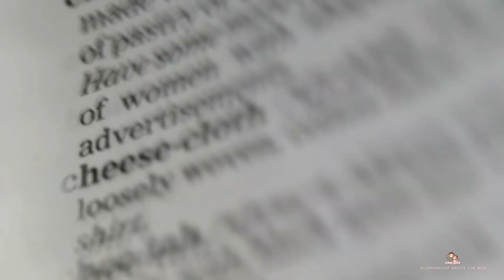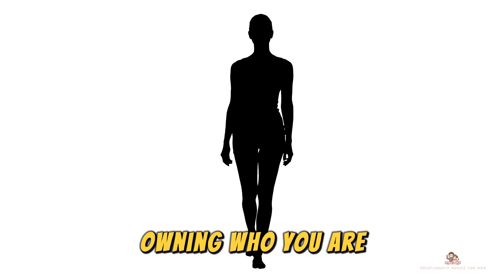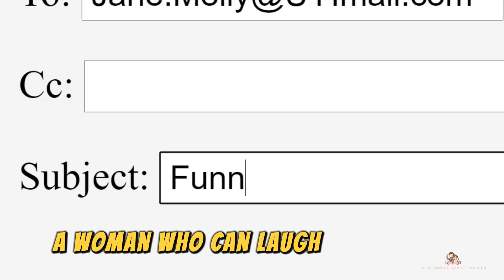How to make men notice you | Relationship Advice For Men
: How to Make Men Notice You: 7 Key Tips for Natural Attraction 💕
Want to know how to make men notice you without changing who you are? In this video, I share 7 key strategies to help you stand out naturally and effortlessly. From building confidence to using subtle body language, we’ll cover everything you need to enhance your personal charm and attract the right attention. Whether you're looking for love or simply want to connect more meaningfully, these tips will help you shine your brightest self.

✨ Chapters:
0:00 - Introduction
2:00 - Confidence is Key
9:30 - Presentation Matters
15:40 - How to Communicate Effectively
22:20 - Body Language Secrets
29:30 - Finding Common Interests
36:00 - Showing Your Sense of Humour
42:30 - Keeping a Bit of Mystery
48:30 - Conclusion & Final Thoughts

👗 Resources Mentioned:

Confidence-building affirmations: [Link (optional)]
Dressing tips and style ideas: [Link (optional)]

Timestamps for Chapters:
0:00 - Introduction:
A quick overview of what this video is about and how it will help you make men notice you while staying authentic.

2:00 - Confidence is Key:
Learn why confidence is one of the most attractive traits and how to develop it naturally without forcing it.

9:30 - Presentation Matters:
Practical tips on how to present yourself through grooming, style, and personal care while staying true to your authentic self.

15:40 - How to Communicate Effectively:
Discover the power of good conversation, active listening, and meaningful questions to grab his attention.

22:20 - Body Language Secrets:
Explore the subtle cues that make you more approachable and communicate attraction non-verbally.

29:30 - Finding Common Interests:
Understand how sharing hobbies and interests can naturally create a bond and attract the right person.

36:00 - Showing Your Sense of Humour:
Learn how humour makes you more likable and approachable without being forced.

42:30 - Keeping a Bit of Mystery:
Discover how being slightly elusive creates curiosity and intrigue, making you more memorable.

48:30 - Conclusion & Final Thoughts:
Final advice on staying authentic and enjoying the process of connecting with people naturally.